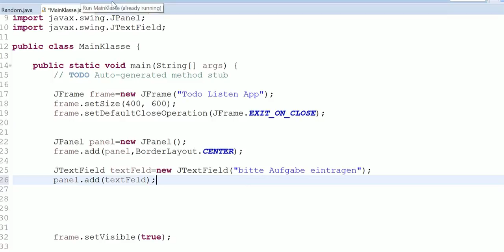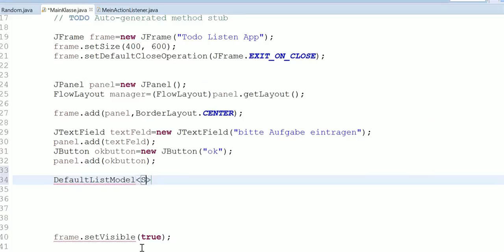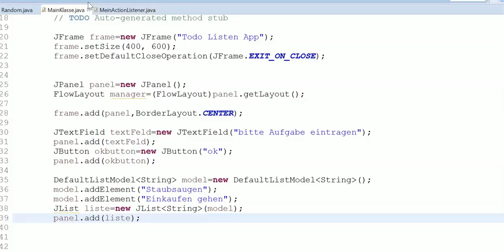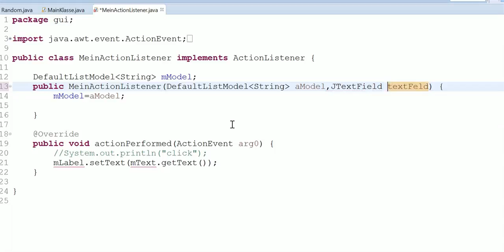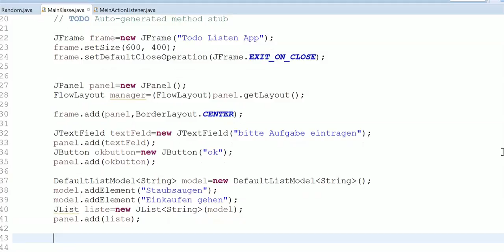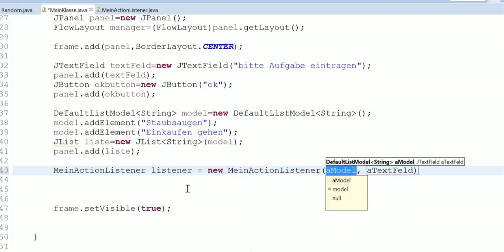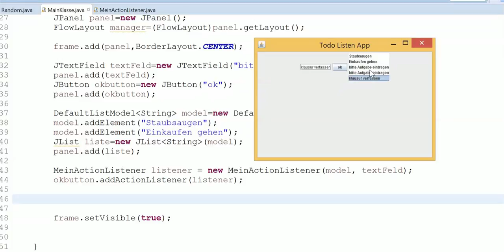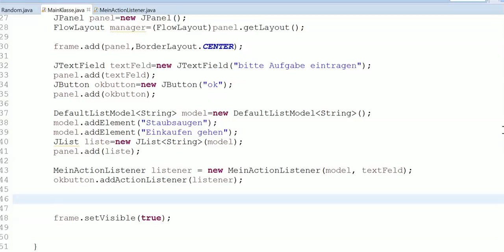GUI 2/3 - ToDo-Liste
00:00:00 ToDo-Liste Idee und Aufbau
00:07:10 Programmierung in Eclipse
00:13:00 ActionListener für ToDo-Liste weitere Videos, Übersicht und Suchfunktion auf